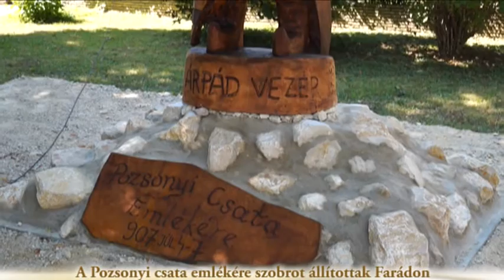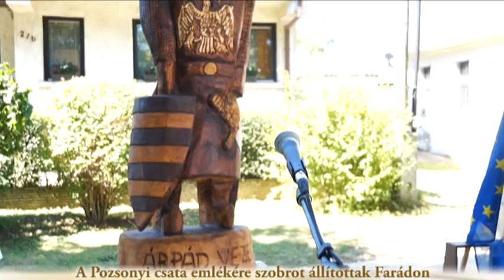A Pozsonyi csata emlékére szobrot állítottak Farádon